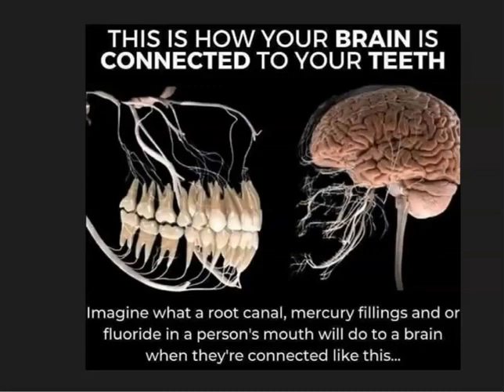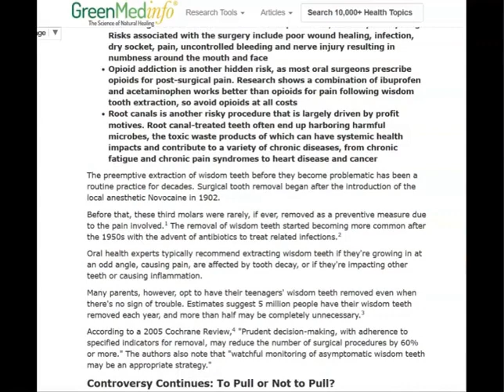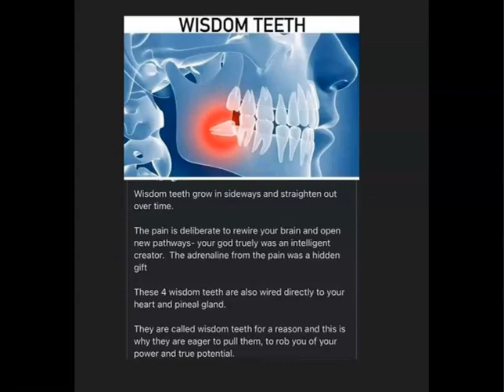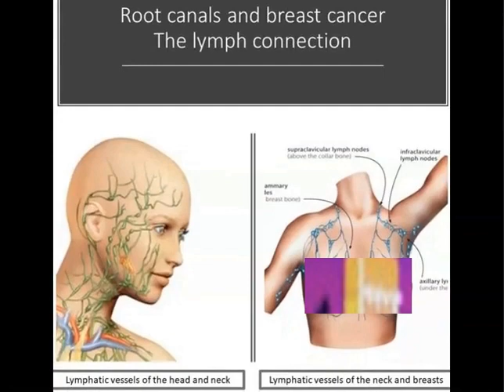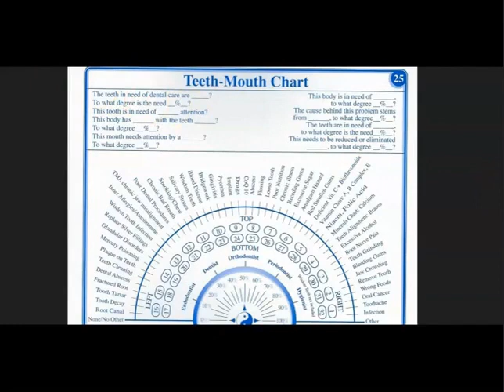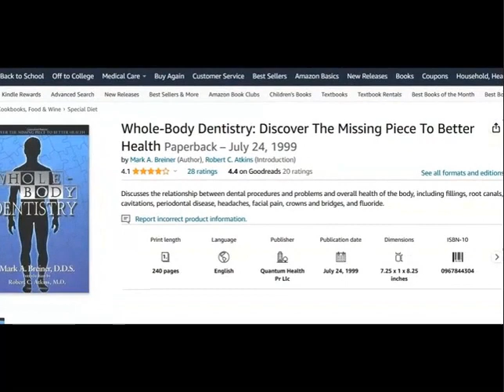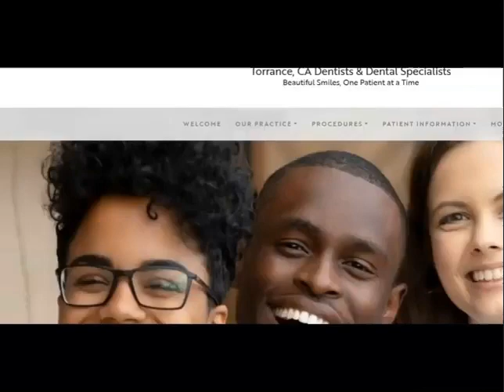Why Do Dentist Remove Our Wisdom Teeth